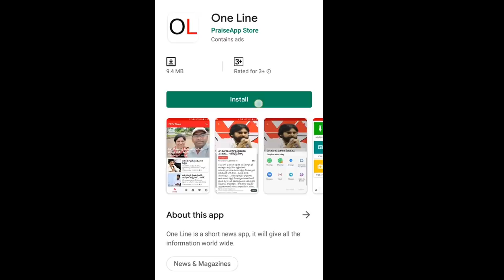Pawan Facing Problems with BJP | అనుకున్నదంతా అయ్యింది.. బీజేపీతో పవన్ కి కొత్త తలనొప్పి స్టార్ట్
అనుకున్నదంతా అయ్యింది.. బీజేపీతో పవన్ కి కొత్త తలనొప్పి స్టార్ట్ | Pawan Facing Problems With BJP Alliance | PDTV News